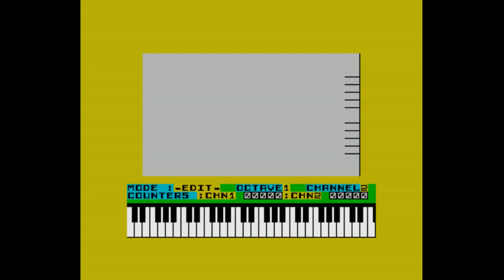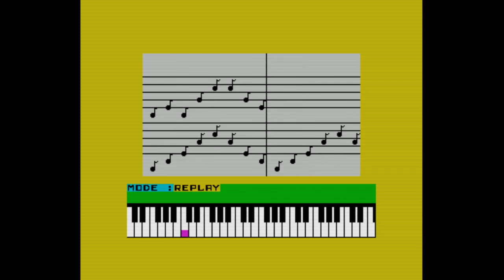Wham! The Music Box - GYRON